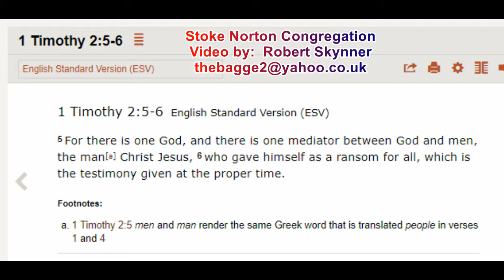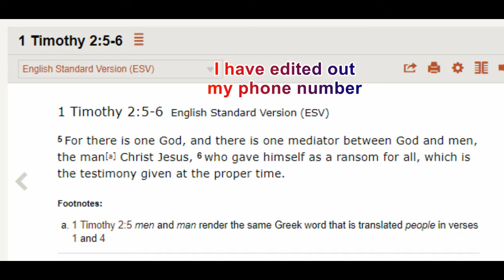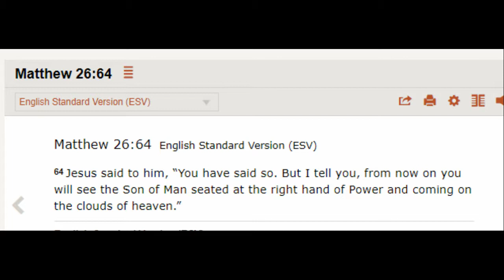Debating (Stoke) Jehovah's Witnesses 357: The Norton Congregation